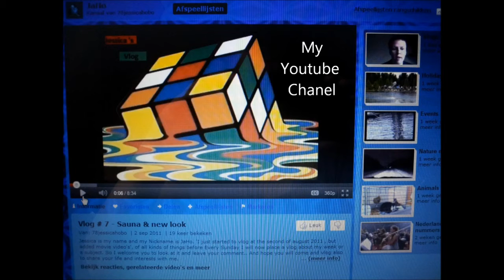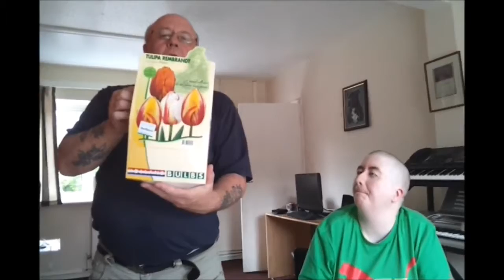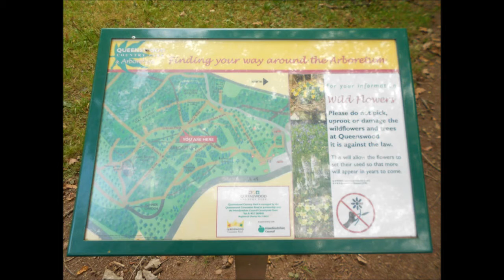Vlog #12 - Traveling & Staying at Codee's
Welcome to my vlogs my nickname is JTL that short for JaHoTheLeo. Here you will see my vlogs and everything i want to share with you from my live.